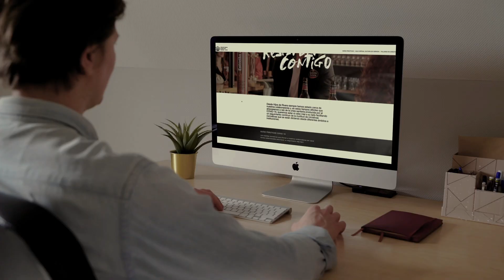Día de la Hostelería | Estrella Galicia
En un día tan señalado no queríamos perder la oportunidad de recordaros que la Resistencia nunca deja a nadie atrás.

¡Gracias por resistir hosteleros!